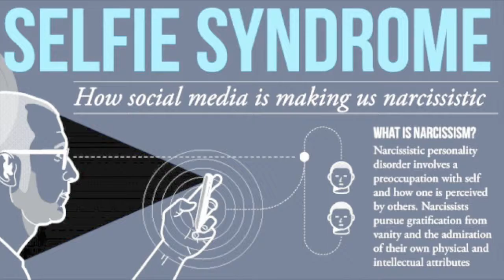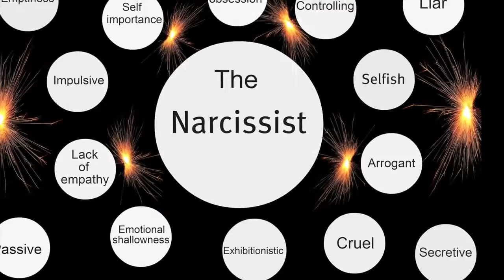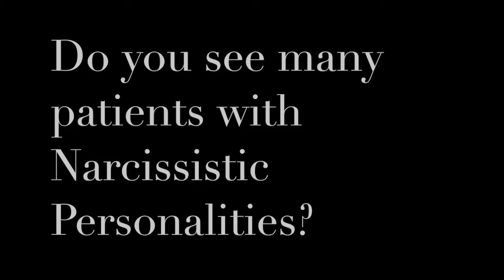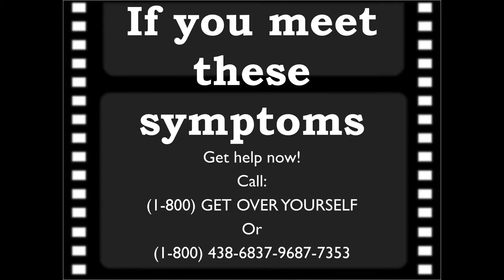Narcissism: A moral compass documentary